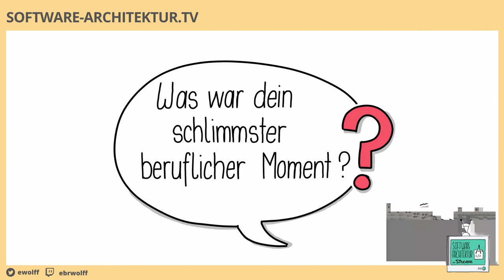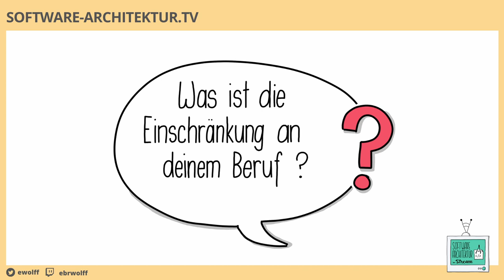Beruf Software Architektur: Alexander Simon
0:04 Wer bist du?
0:26 Was machst du?
0:56 Was steht auf deiner Visitenkarte?
1:32 Wie bist du dahin gekommen - was sind die wichtigsten Eckpfeiler auf dem Weg gewesen?
6:03 Was hat dich zuerest in den IT-Bereich hineingezogen?
7:55 Was war dein schlimmster beruflicher Moment?
10:57 Was ist die wichtigste nicht-technische Fähigkeit, die dir in deinem Beruf geholfen hat?
11:49 Welche Rolle spielt Software-Architektur in Deinem beruflichen Leben?
12:35 Auf welche beruflichen Ziele konzentrierst du dich derzeit?
13:29 Was ist die Einschränkung an deinem Beruf?
14:54 Drei Ratschläge an dein 18-jähriges Ich
16:37 Was möchtest Du den Leuten mit auf den Weg geben?
18:16 Was machst du in deiner Freizeit außerhalb der IT?